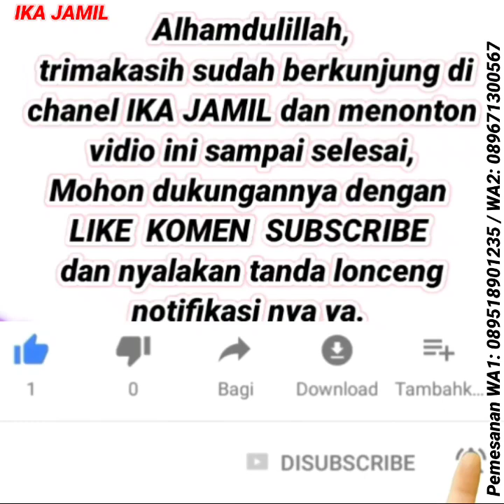GAMIS SIMPLE TERBARU ADEM NYAMAN DIPAKAI